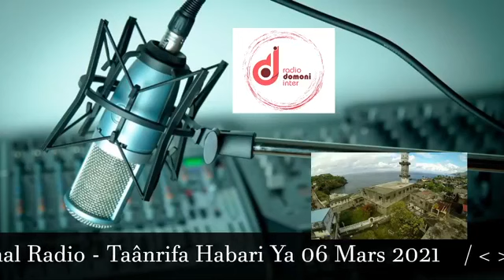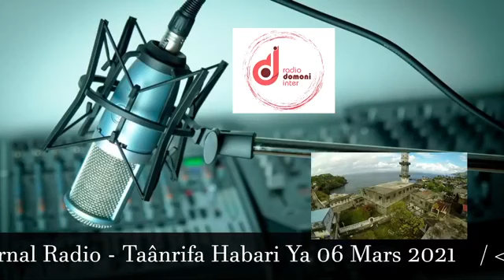Le Journal de Radio Domoni Inter du 06 mars 2021 - HEBDO en comorien